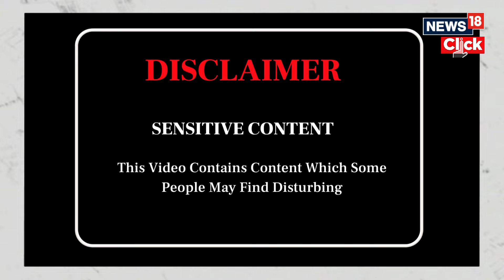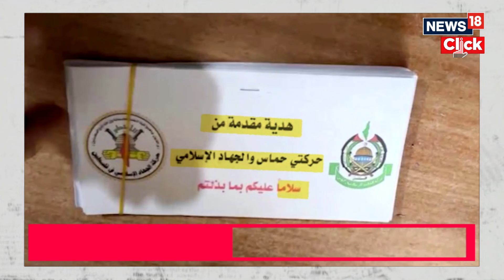Israel Palestine Conflict | Hundreds Killed In Al-Shifa Hospital Siege | Israel Attacks | N18V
Gaza’s media office says more than 400 people – patients, war-displaced and healthcare staff – have been killed in Israeli attacks during 13-day siege of al-Shifa Hospital.

Egypt’s Al Qahera News channel says negotiations for a ceasefire in Gaza will resume in Cairo on Sunday.